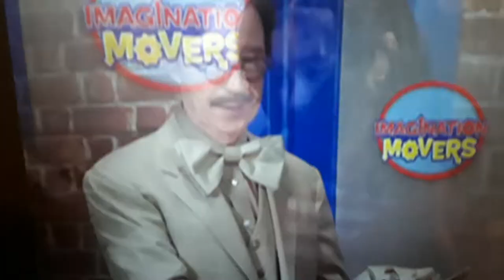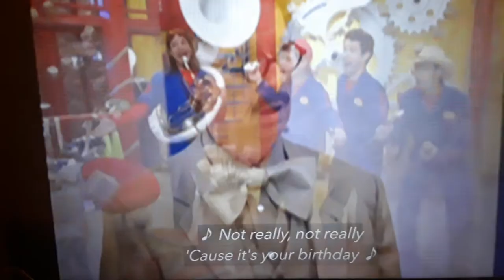A boring surprise for uncle knit knots!!😐😉😉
Uncle knit knots doesn't like party so the movers and nina made a boring surprise for uncle knit knots and he really loves it!😉👍👍